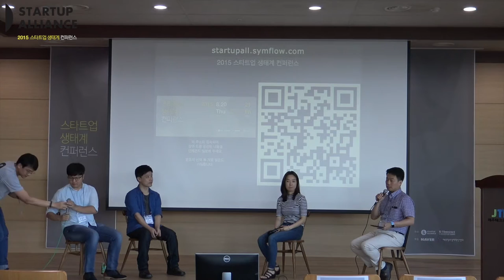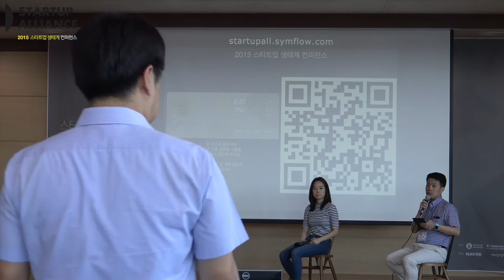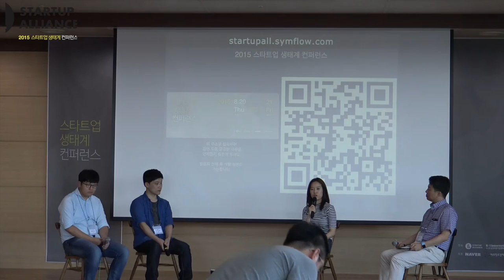[2015 스타트업 생태계] 스타트업 미디어 패널토론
손요한 플래텀 편집장, 주승호 벤처스퀘어 기자, 최준호 아웃스탠딩 기자 (모더레이터 : 임정욱 스타트업 얼라이언스 센터장)

한국 스타트업의 소식을 발빠르게 취재하는 스타트업 미디어 전문인 세 분과의 패널토론을 가졌습니다.